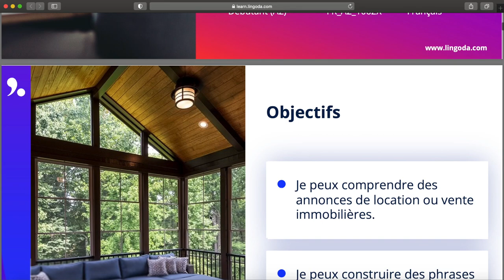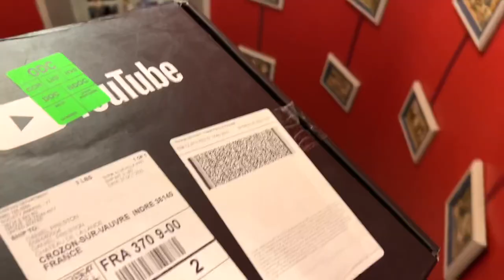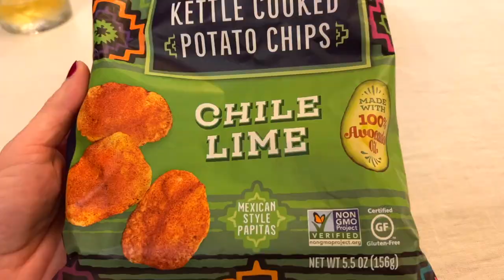My boyfriend's been pushed over the edge…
If you're looking to reach new heights in your target language then the Lingoda Language Sprint is just what you need to stay motivated and committed to your goal.